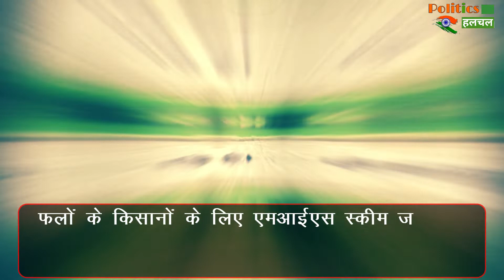केंद्रीय कृषि मंत्री की बड़ी घोषणा, नहीं होगा किसानों का कर्ज माफ़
Now The Debt Taken By Them Will Not Be Forgiven This Has Been Confirmed By Chief Minister Narendra Singh Tomar Himself They Have Said That We Had Promised Loan Waiver Only Once